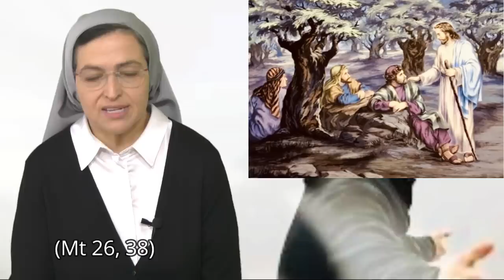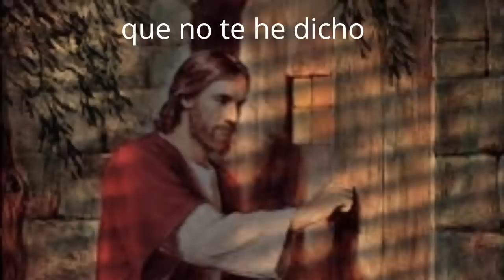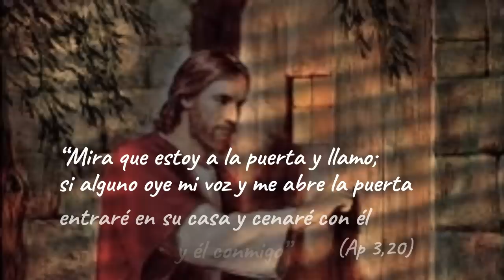NUEVA MASCULINIDAD EN LA BIBLIA - PSICOLOGÍA Y FE - HERMANA GLENDA OFICIAL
00:08 Superación del binomio Fuerte - Débil
02:52 Superación del binomio Emotividad - Racionalidad
05:39 Superación del binomio Superior - Inferior
09:21 ¿Y por qué acoger una nueva masculinidad en Cristo?
12:23 Canción "Mira que estoy a tu puerta y llamo" (Ap 3, 20)